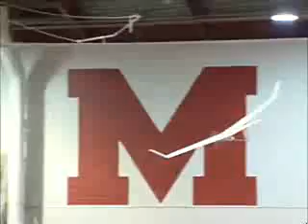Team 15: Flight Attempt | MIT Unified Engineering, Fall 2005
Team 15 - Flight Attempt